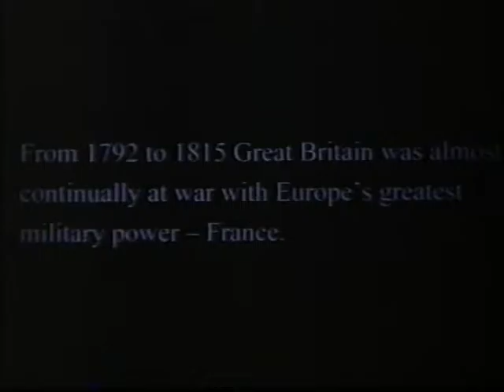9.5mm amateur film "BATTLE"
Here is a 9.5mm amateur film "Battle" filmed in May 1999 by UK Group 9.5 club Vice Chairman Graham Murray.

It was filmed om 9.5mm Fuji Provia 100 E6 colour film using  Pathe Webo M and Bolex H9 cine cameras.  Sound was added using magnetic stripe.

It features a re-enactment of the Peninsular war with plenty of action and gunfire!  It was awarded first prize in the Spanish 9.5mm International Festival in 2000.